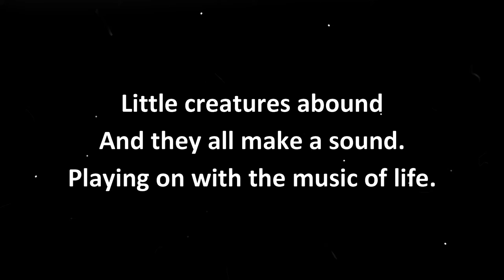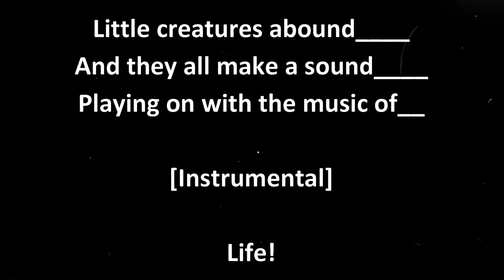Music of Life - 3rd Grade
This song will be sung by the 3rd grade classes for the 2021 Virtual Spring Concert!